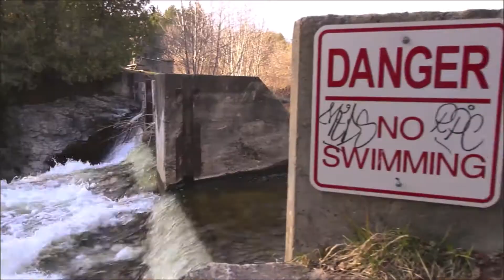Jake Haw - Ungodly (DOPPELMIX)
quick song and video i did to the instrumental to the song Ungodly by The Doppelgangaz.
Beat: Ungodly by The Doppelgangaz
Directed & edited by: Jake Haw
Additional camera work by: Kylie Warren
Mixing: Jake Haw